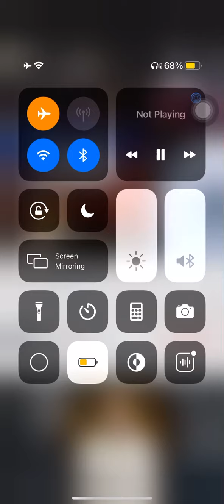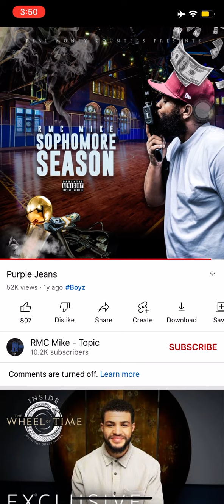RMC mike RJ slowed